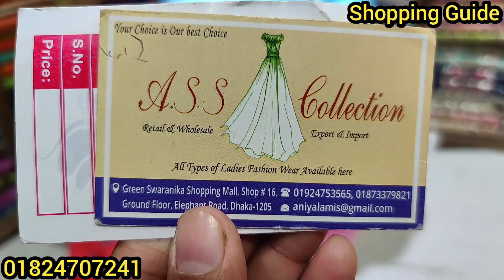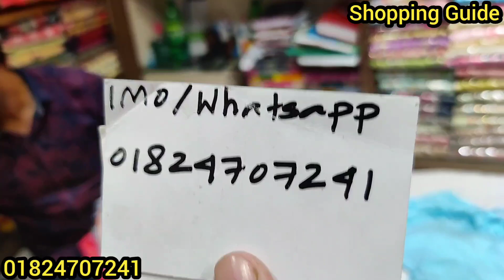পাইকারি দোকান থেকে লং শার্ট/টপস/ওয়ানপিস/কুর্তি || Long OnePiece/Tops/Kurti/Shirt || কমদামে টপস